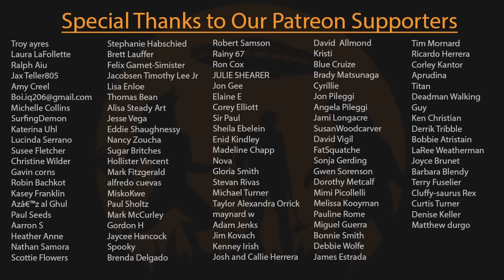EP211 - Horrifying Deep Sea Humanoids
It's been said that one of several mouths to hell lies deep within the ocean. Could unholy abominations emerge from the pit and find their way to the surface amongst mankind? Let's find out together.

Mailing Address:
6001 W. Parmer Ln. Ste. 370, PMB #131